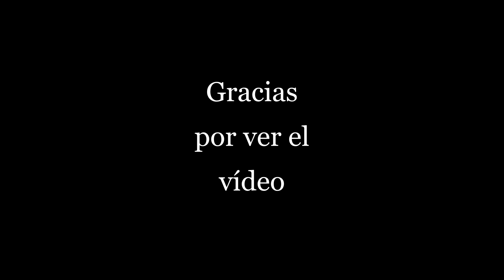Descubre Málaga (5)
No todo en Málaga es playa y chiringuito,
este vídeo va para aquellos que quieran descubrirla.